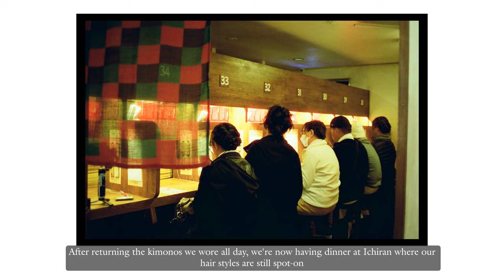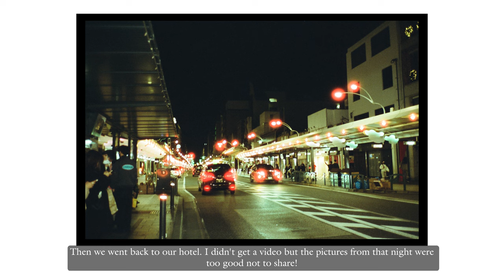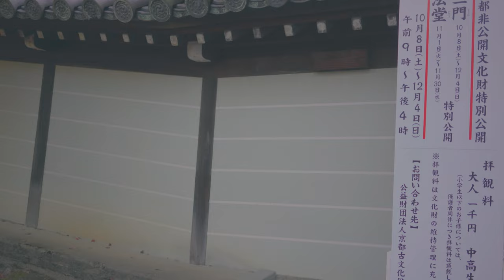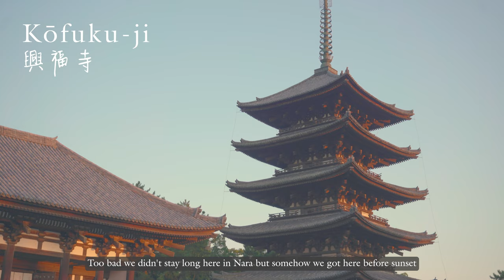【JAPAN TRAVEL VLOG 🇯🇵🍂】 EPISODE 4: Kyoto and Nara 🏯🦌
📷: Contax T2
🎞️: Cinestill 400D / Kodak Gold 200